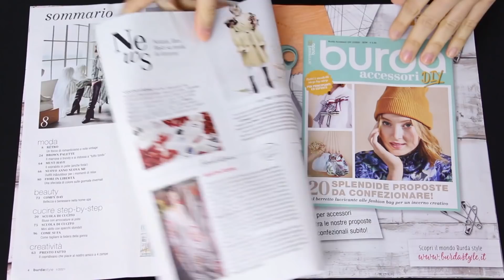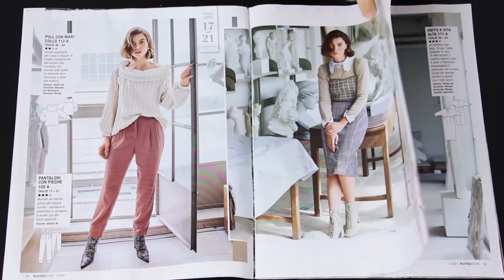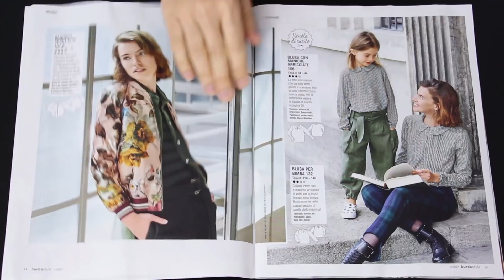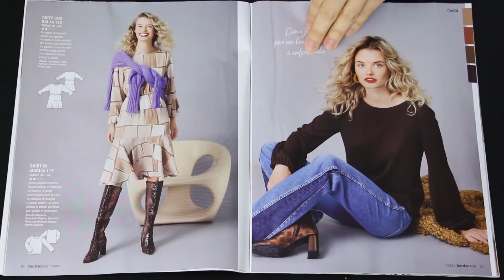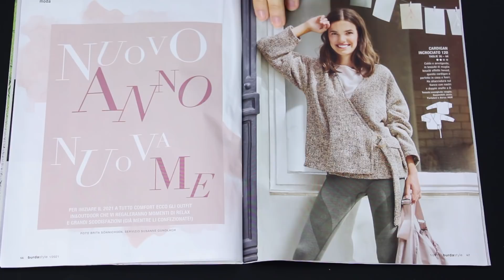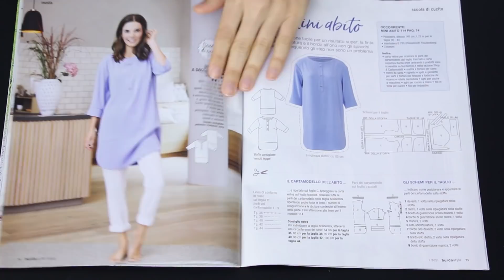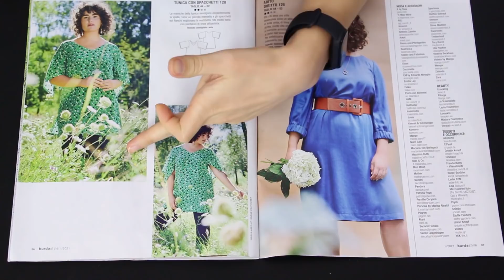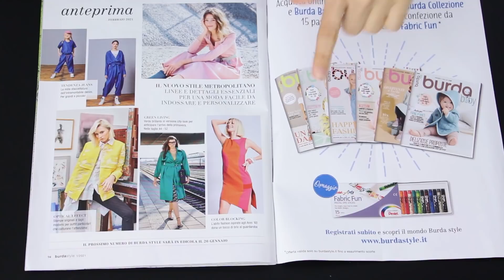Sfogliamo insieme il Burda Style Gennaio 2021 | Un punto alla volta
Sfogliamo insieme il Burda Style Gennaio 2021

Profilo Tulip per il cerchietto fatto a mano che indosso nel video e tanto tantissimo altro

🎬Con cosa giro i miei video:
▪️ Canon 700d
▪️ Obiettivo Canon 50mm